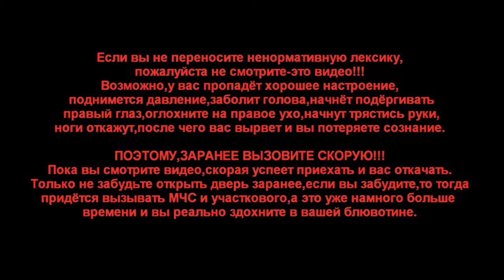IL-2 Battle of Stalingrad "На выходных. Часть 4."(MK.Mr.X)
Внезапно движка вышла из строя.Очень странно.